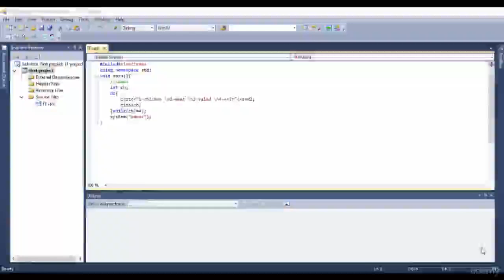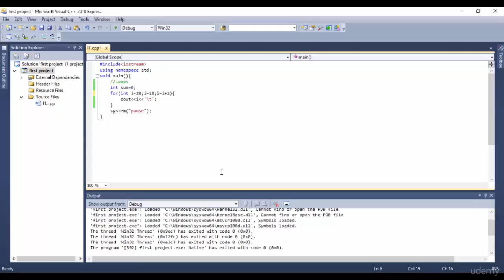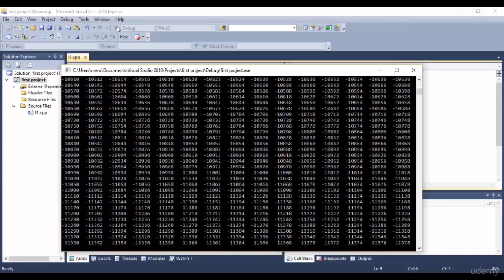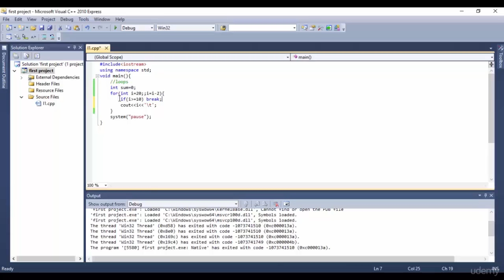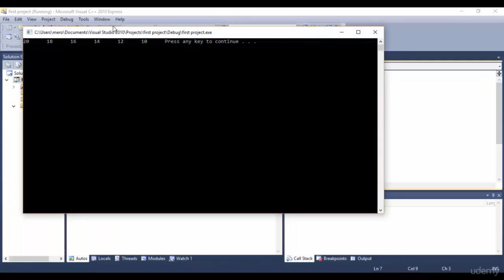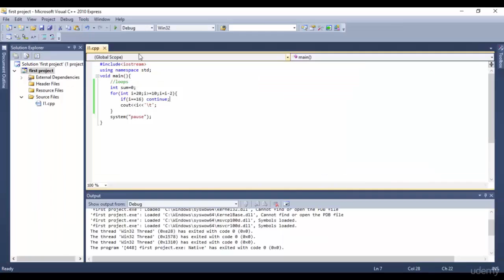15 For Loop _C++